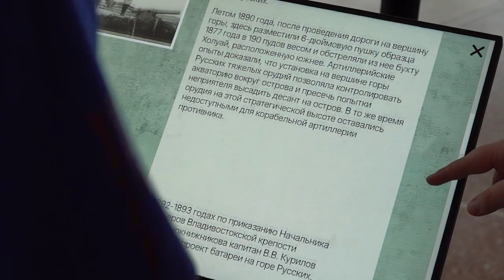Губернатор Приморья открыл первый молодежный МедиаСаммит.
Первый дальневосточный молодежный МедиаСаммит прошел во Владивостоке. В открытии важного события для юных блогеров и журналистов принял участие Губернатор региона.